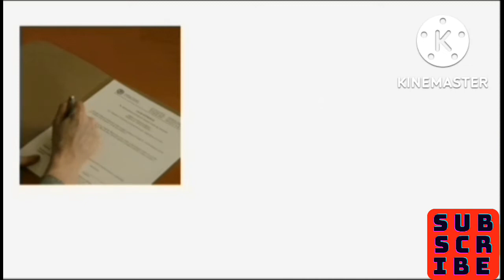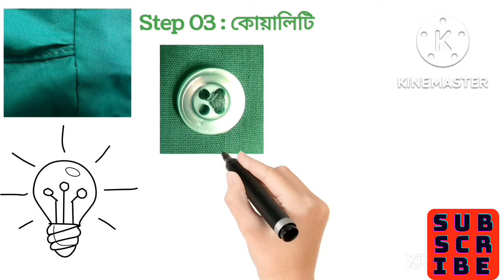Garments supervisor job responsibilities | সুইং সুপারাইজার কি কাজ করে | Garments s w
Garment Production Supervisor
An important post. The importance of this position
The responsibility is immense. How to supervisor
will work, how to give production,
How to get promotion if you work, how to improve the quality of work,
How to deal with operators,
For detailed discussion and garment qualities this video is also important.